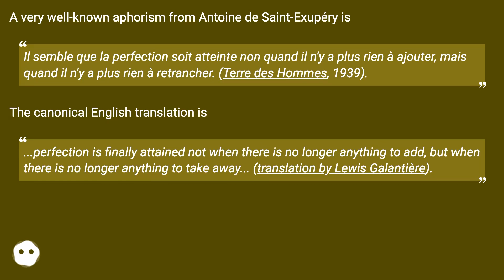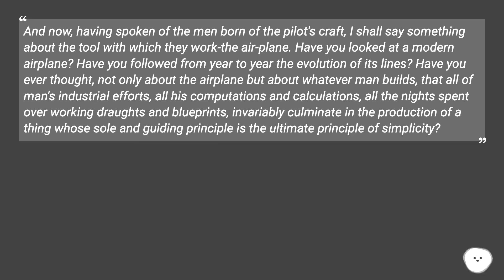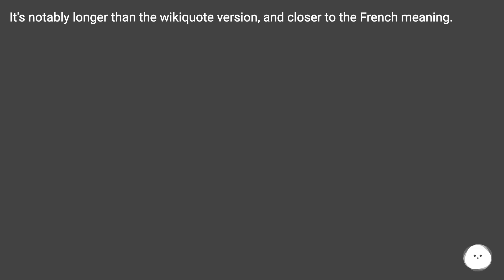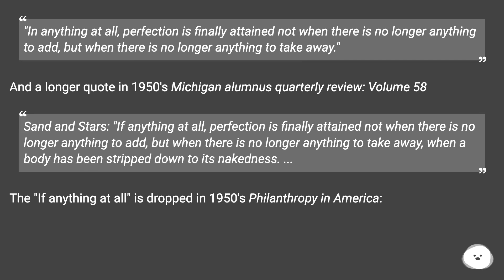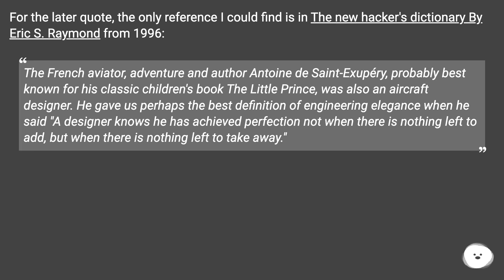For the original context, here's Lewis Galantiere's full translation of the first two paragraphs ...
Track title: Dreamlands

Chapters
00:00 Where Does This Translation Of Saint-Exupery'S Quote On Design Come From?
01:16 Accepted Answer Score 19
04:27 Thank you